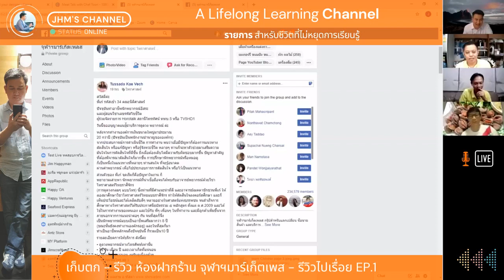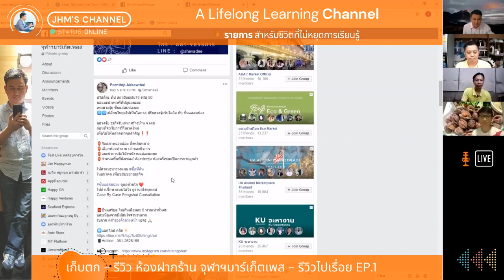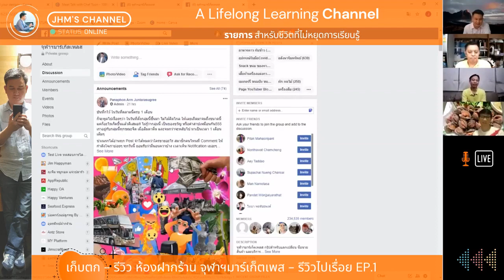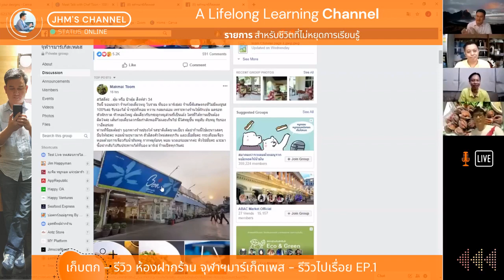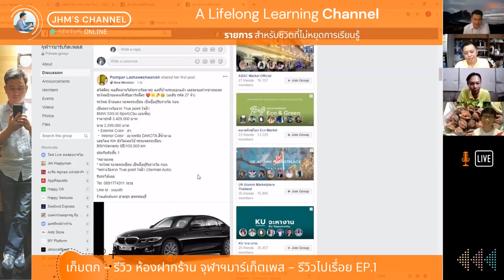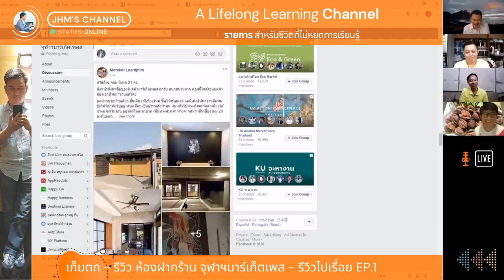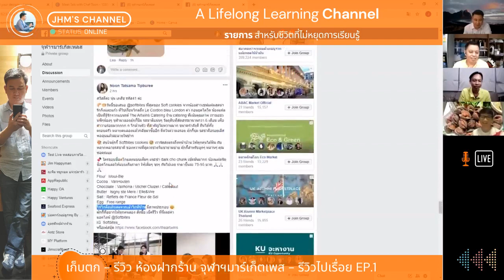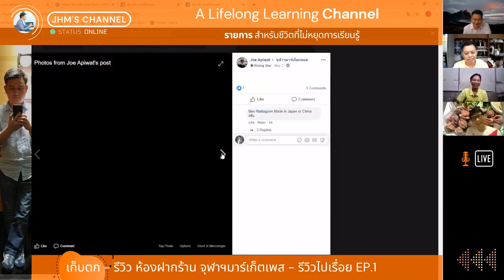รีวิว ห้องฝากร้าน จุฬาฯมาร์เก็ตเพลส - รีวิวไปเรื่อย EP.1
รายการ รีวิวไปเรื่อย ตอนแรก นำเสนอ "ห้องฝากร้าน จุฬา"
ลองเข้าไปแอบดูห้องเฟซบุ้คฝากร้านของ มหาลัยดัง จุฬา อยากรู้ว่า เค้าทำกันยังไง มีอะไรน่าสนใจบ้าง